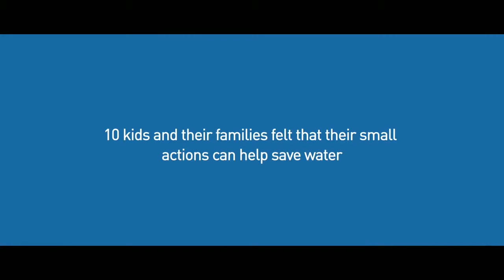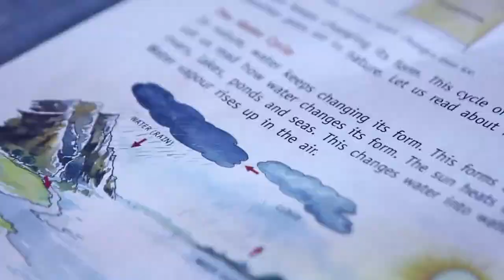Innovating to Save Water, Children Of The Sunlight Living Challenge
project-sunlight-Hindustan Unilever limited